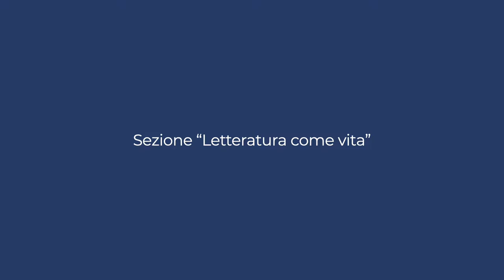Uniurb intervista Goffredo Fofi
Giornalista, saggista, attivista, critico cinematografico, letterario e teatrale, Goffredo Fofi riceve il Premio Nazionale di Cultura Frontino Montefeltro 2022 - Sezione "Letteratura come vita", e si racconta ai microfoni di Uniamo, il blog dell'Università di Urbino.